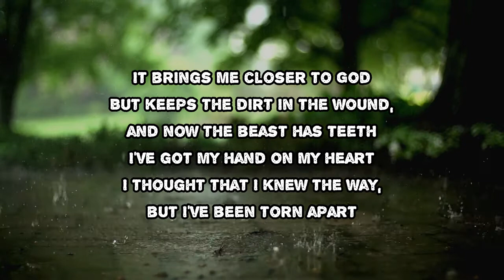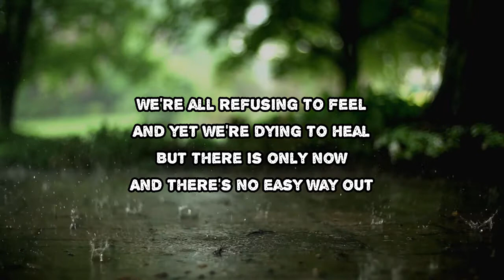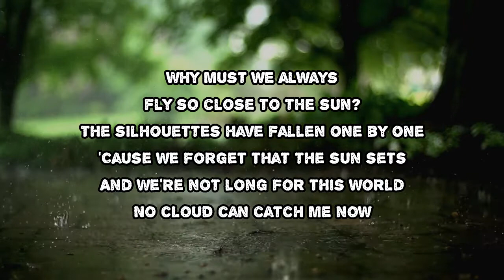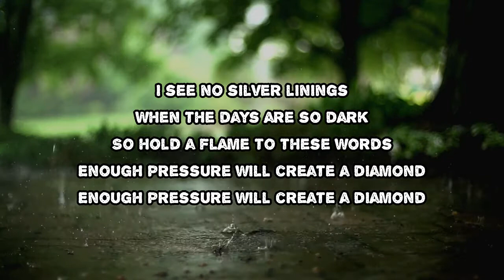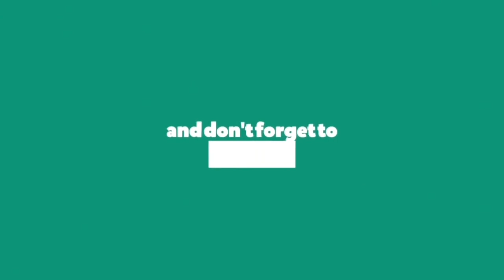Architects - Dying To Heal (Lyrics)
Dying To Heal by Architects
Album: Holy Hell

Dying To Heal Lyrics:

I found my way to the garden, but I couldn't see
The cliff edge in front of me
No cloud can catch me now
It brings me closer to God
But keeps the dirt in the wound, and now the beast has teeth
I've got my hand on my heart
I thought that I knew the way, but I've been torn apart
Now I know there's a holy grail
But it's beyond the pale
Why must we always fly so close to the sun?
The silhouettes have fallen one by one
Cause we forget that the sun sets
And we're not long for this world
The Devil's recruits whisper in my ear
"Go tighten that noose", but it's clear
I've gotta follow the thread
Instead, I'll dream of the end, and I will raise the dead
We're all refusing to feel
And yet we're dying to heal
But there is only now
And there's no easy way out
I see no silver linings
When the days are so dark
So hold a flame to these words
Enough pressure will create a diamond, oh
Enough pressure will create a diamond

Dying To Heal
#​HolyHell